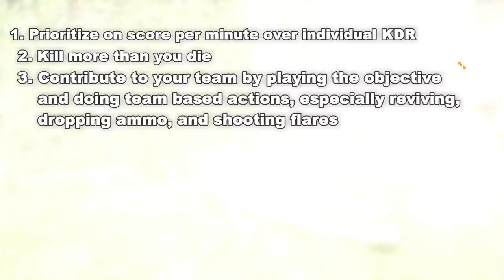What makes a PLAYER actually GOOD? - Battlefield 1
Today I discuss what I think are the essential elements of what makes up a good player on the battlefield and how to get there.